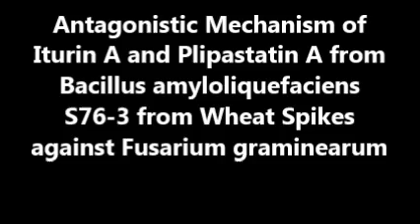PLoS ONE : Antagonistic Mechanism of Iturin A and Plipastatin A from Bacillus amyloliquefaciens...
Antagonistic Mechanism of Iturin A and Plipastatin A from Bacillus amyloliquefaciens S76-3 from Wheat Spikes against Fusarium graminearum. An-Dong Gong et al (2015), PLoS ONE

Controlling toxigenic Fusarium graminearum (FG) is challenging. A bacterial strain (S76-3, identified as Bacillus amyloliquefaciens) that was isolated from diseased wheat spikes in the field displayed strong antifungal activity against FG. Reverse-phase high performance liquid chromatography and electrospray ionization mass spectrometry analyses revealed that S76-3 produced three classes of cyclic lipopeptides including iturin, plipastatin and surfactin. Each class consisted of several different molecules. The iturin and plipastatin fractions strongly inhibited FG; the surfactin fractions did not. The most abundant compound that had antagonistic activity from the iturin fraction was iturin A (m/z 1043.35); the most abundant active compound from the plipastatin fraction was plipastatin A (m/z 1463.90). These compounds were analyzed with collision-induced dissociation mass spectrometry. The two purified compounds displayed strong fungicidal activity, completely killing conidial spores at the minimal inhibitory concentration range of 50 µg/ml (iturin A) and 100 µg/ml (plipastatin A). Optical and fluorescence microscopy analyses revealed severe morphological changes in conidia and substantial distortions in FG hyphae treated with iturin A or plipastatin A. Iturin A caused leakage and/or inactivation of FG cellular contents and plipastatin A caused vacuolation. Time-lapse imaging of dynamic antagonistic processes illustrated that iturin A caused distortion and conglobation along hyphae and inhibited branch formation and growth, while plipastatin A caused conglobation in young hyphae and branch tips. Transmission electron microscopy analyses demonstrated that the cell walls of conidia and hyphae of iturin A and plipastatin A treated FG had large gaps and that their plasma membranes were severely damaged and separated from cell walls.